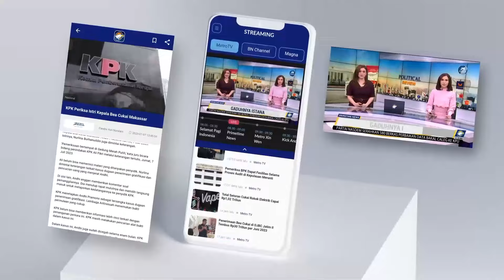Diduga Kelelahan, Pemudik Tutup Usia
MetroTV,

Diduga kelelahan, seorang pemudik meninggal dunia di Pelabuhan Bakauheni Lampung. Korban sempat tak sadarkan diri, saat bus baru masuk ke dalam kapal.